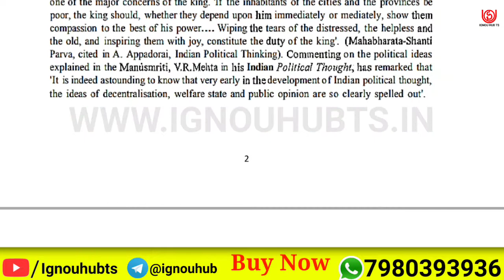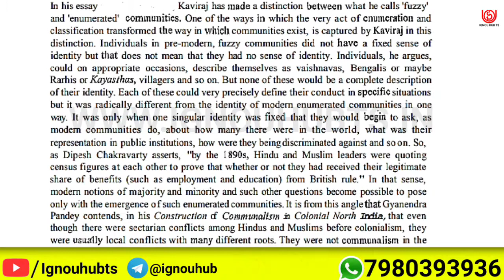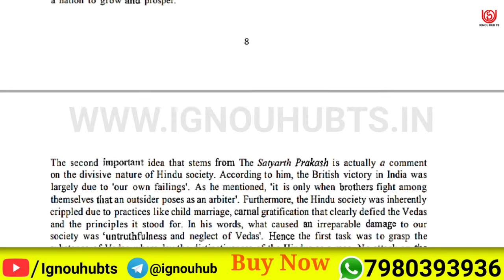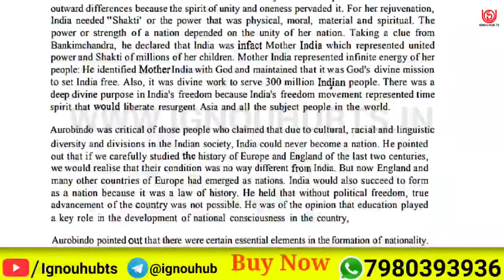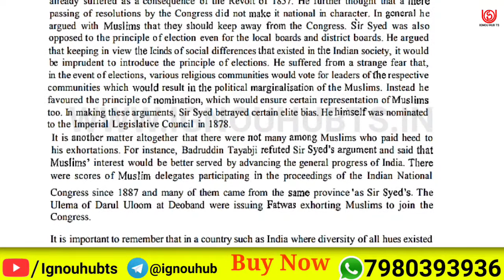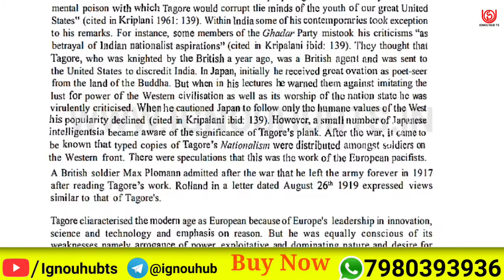MPSE 004 Solved Assignment 2021, MPSE 4 Solved Assignment 2020-21 in English, MPSE 4 Assignment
You find MPSE 4 Solved Assignment 2020-21, MPSE 4 Solved Assignment and you can download PDF it very easily, then follow the given steps to download, IGNOU solved assignment.